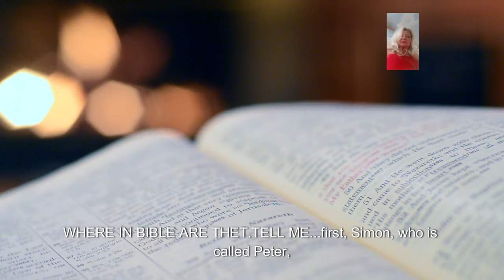Intriguing Facts: How Many Disciples There Are and their Names Unveiled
Intriguing Facts: How Many Disciples There Are and their Names Unveiled Do you know how many disciples Jesus chose and their names, in order?  In this video, we'll discuss each disciple and what they were doing when Jesus called them. Test your knowledge and see if you can name them all! Put God first in life, and life will work for you. Lady Jane will show you how.